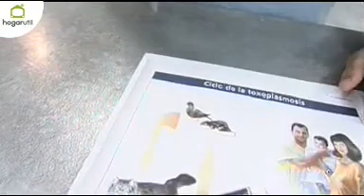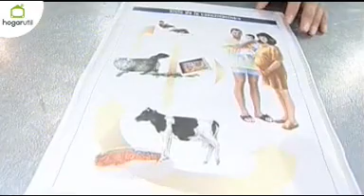Toxoplasmosis en gatos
La toxoplasmosis es una enfermedad infecciosa causada por el parásito Toxoplasma gondii confundible con la gripe. Sin embargo, en el caso de las embarazadas y personas con problemas de inmunodeficiencia esta infección puede ser más peligrosa si no se toman algunas precauciones.